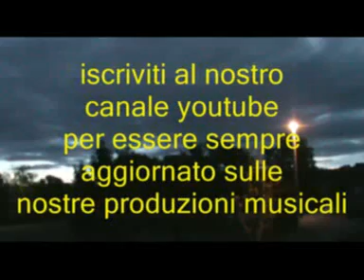Good Bye My Love @ Demis Roussos @ "Quei favolosi anni 60/70"